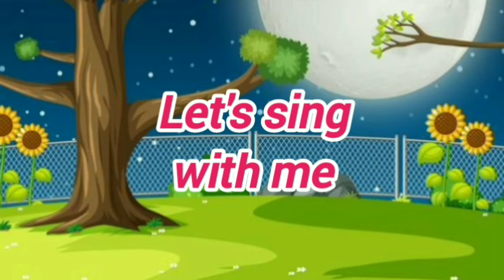Animal Songs | Animal Sounds Fun | Nursery Rhymes & Kids Songs | Children Songs - Kids World